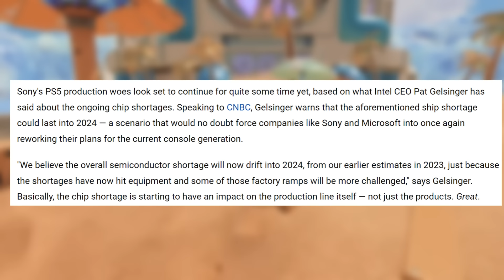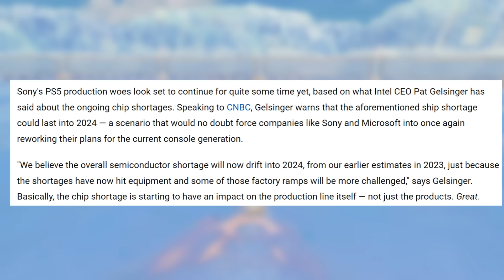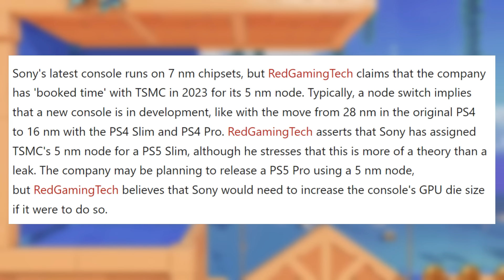PS5 Gets Bad News But Sony May Have a Solution. Reports Indicate a PS5 Slim & PS5 Pro in 2023 | MBG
The PS5 just got some bad news as it seems the chip shortage that has impacted every major electronics company could last until sometime in 2024. The PS5 shortage has only gotten worse as time goes on and now we have to wonder, what will Sony do? Well as it turns out Sony may have been prepared for this to an extent and they may actually have a solution.

According to reports from early 2021 Sony booked time with TSMC for a 5nm PS5 in 2023. This indicates that Sony is planning to release a PS5 slim and PS5 Pro by 2023. The 5nm node is what will allow Sony to produce significantly more PS5 units than they are currently able to, potentially solving the PS5 shortage problem. After all, with how many PS5 exclusives Sony has in development, they are going to do everything they can to ensure that have units to sell by the millions when these game launch. Hopefully this will result in way more PS5 restocks and resupplies.